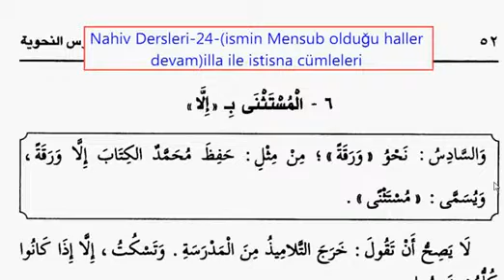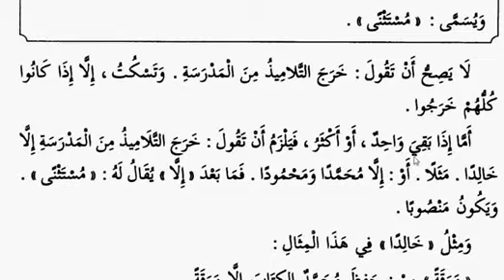Arapca Dersleri Nahiv Dersleri 23 illa ile istisna cumleleri